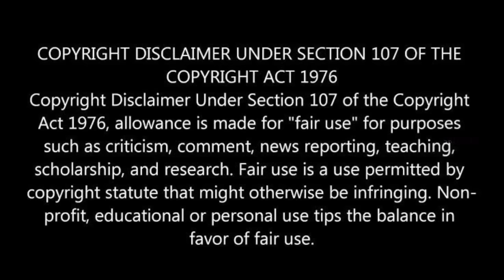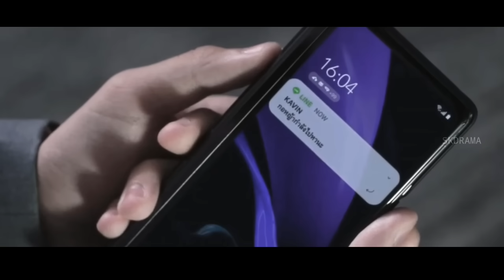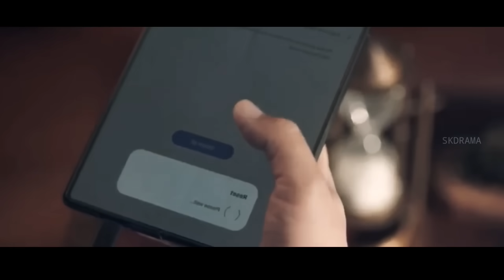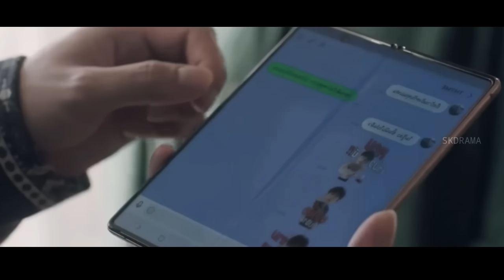റാഗിംഗ് എന്ന പേരിൽ ഇവർ നടത്തുന്നത് കണ്ടുനോക്കൂ| PART 25⚡😨 | drama malayalam explanation